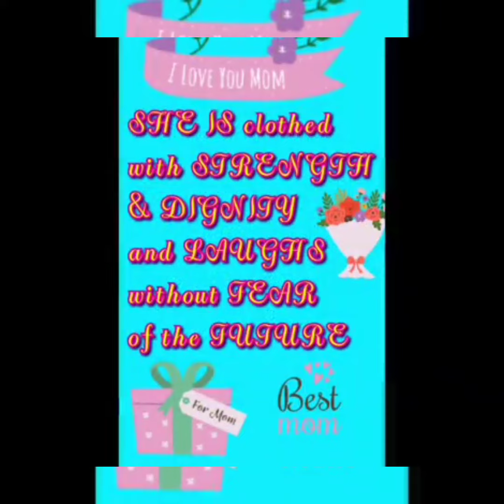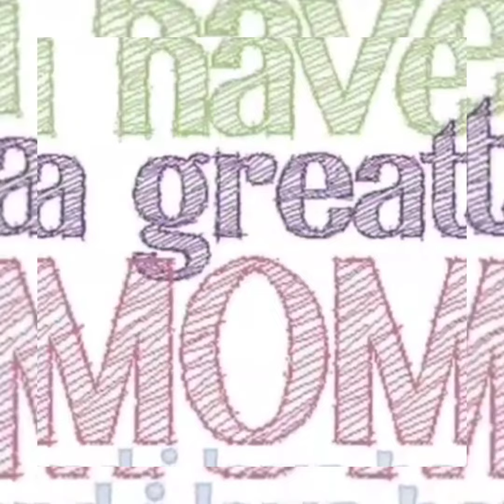Happy Mother's Day||love your mom|Missquinz